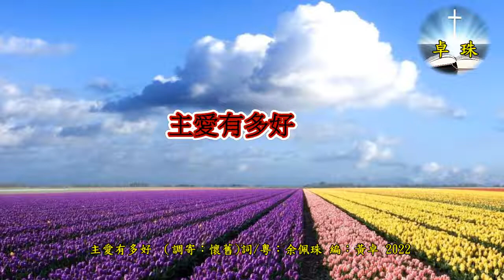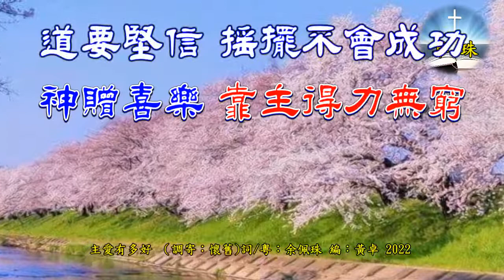福音粵曲 - 主愛有多好（調寄：懷舊)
主愛有多好（調寄：懷舊) 詞/粵：余佩珠（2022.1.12）

平：主愛有多好，問君可知道，創世賜生機物阜豐 更兼殉愛救罪奴。
子：主愛有多好，問君可感到，信仰裡安穩更倍幸福，有主足夠脫愁籠
平：人類生命，渺小終化為無，
子：上帝恩賜，回家有樂土。
平：堅固不傾倒，效主作門徒，
子：參修經書每日敬禱，真光輝照滿路途。
平：主愛有多好，
子：問君可聽到，
平：救世福音饋贈細數，
子：歷史真理未含糊，
平：主愛有多好，
子：問君可得到，
平：仰靠裡更新領悟八福，
子：身心開朗步從容。
平：神贈喜樂，
子：靠主得力無窮，
平：道要堅信，
子：搖擺不會成功。
平：主裡不惺忪，
子：信念清澈玲瓏，
合：愛裡過新生快樂滿足，基督披戴謝情濃。

金句：所以，你們因信基督耶穌都是神的兒子。
你們受洗歸入基督的都是披戴基督了。（加拉太書3:26-27）